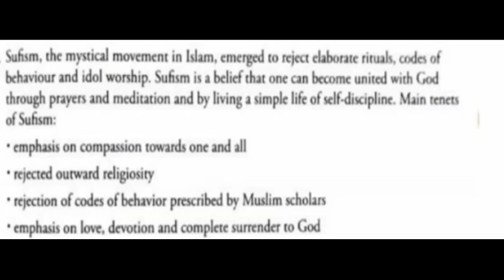FOOTPRINTS VII = RELIGIOUS BELIEFS AND POPULAR MOVEMENTS = SUFI MOVEMENTS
FOOTPRINTS VII =
 RELIGIOUS BELIEFS AND POPULAR MOVEMENTS = SUFI MOVEMENTS